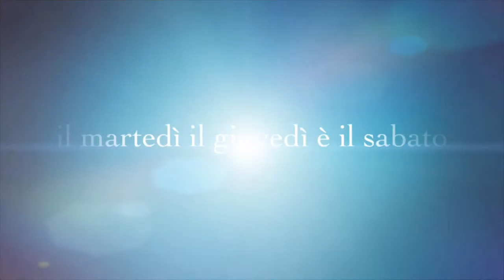COLLEZIONE BARBIE E SPECIAL PRICE DA ZARA HAUL